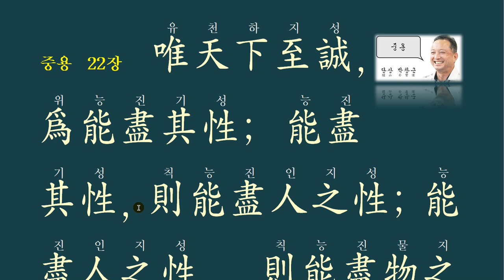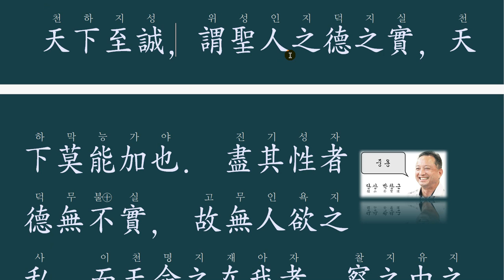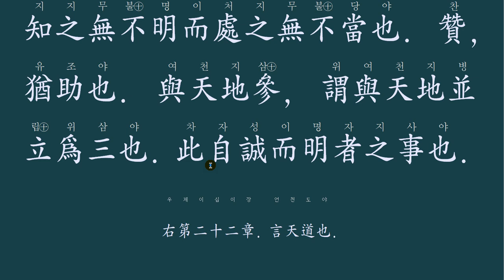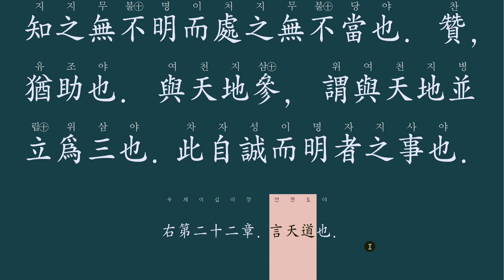중용 22장 천도라! 하늘의 도를 넘겨다 보자.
교재 구입이 필요한 분은
대학 중용 1권 30000원입니다.
입금하시고 성함, 주소와 전화번호를 정확히 기록하시고 문자 주세요.

예금주: 박찬근(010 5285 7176)